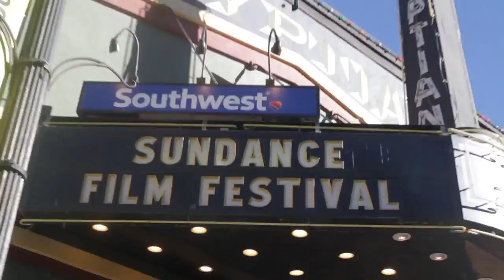Introducing Ken Schneider '84, Editor of "In Football We Trust"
Ken Schneider '84 talks about the Sundance Documentary, In Football We Trust, and gives advice to aspiring editors.
CAL AT SUNDANCE: 2015 Web Series
Executive Producer: Melanie Anne Padernal '11, Duc Bieu Pham '02
Associate Producer: Christian Ignacio III ‘10
Director: Gerry Maravilla, Melanie Anne Padernal ‘11
Editor: Jackie Chen '15
Web Team: Carol Alexander, Anna Beatrice Carlos, Jackie Chen, Elizabeth Ling, Alison Luong, Stephanie Cassin, Ellen Corey Hwang, Brennan Richard Maclean, Hannah Wade
Images Provided By: Courtesy of Sundance Institute
Logo Designer: Michael Lin '01 of Third Workshop
Co-Founders of Cal at Sundance: Jigar Mehta '01, MJ '05, and Duc Bieu Pham '02

Supported by the Cal Alumni Association. Cal logo is owned by UC Berkeley.